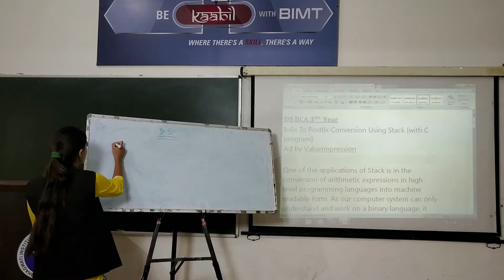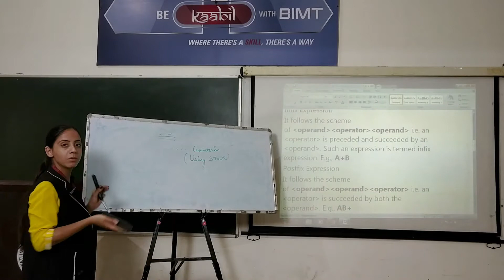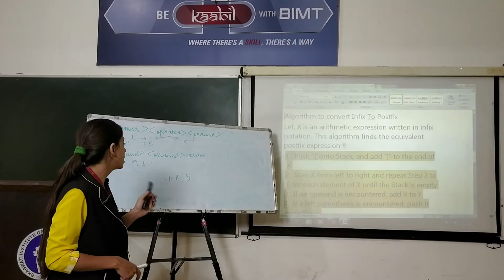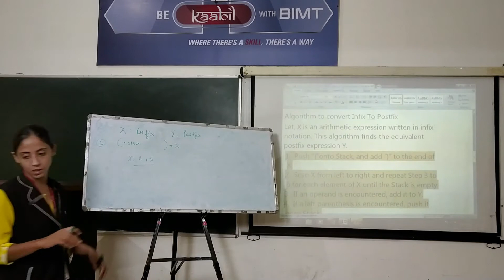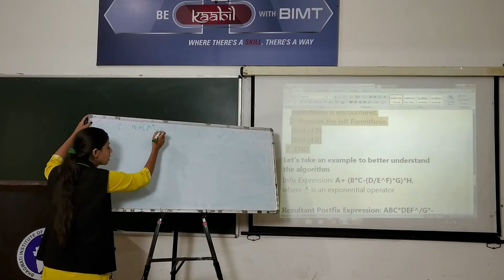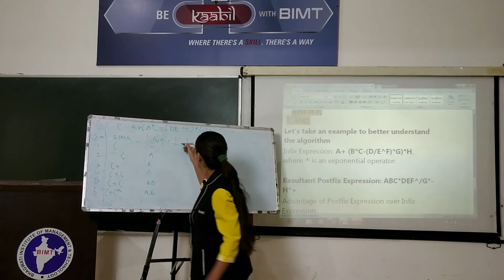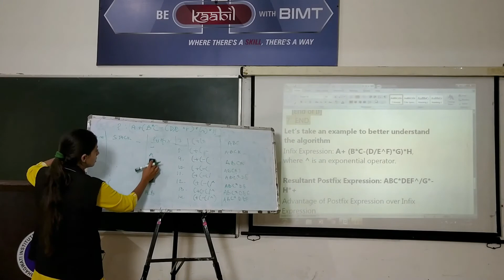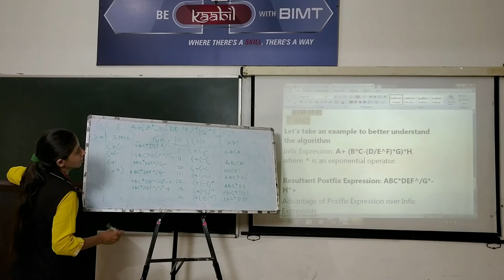DATA STRUCTURE (lecture 23) | BCA 2nd Year | Swati Mam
Subject Name :- DATA STRUCTURE
Course & Year  :- BCA 2nd Year
Lecturer :- Ms. Swati Mam
lecture 23